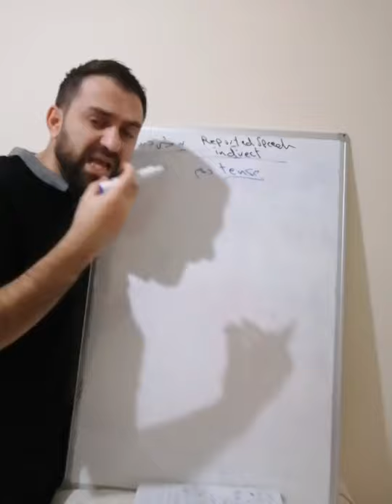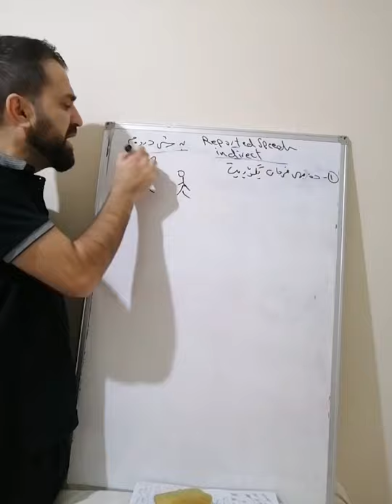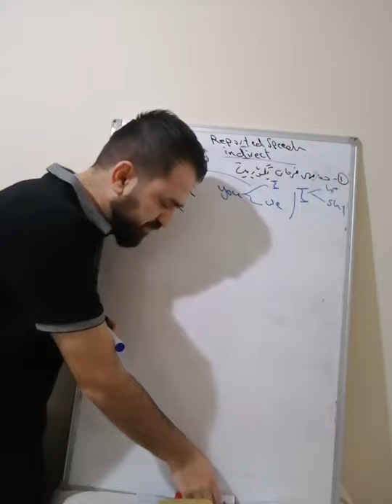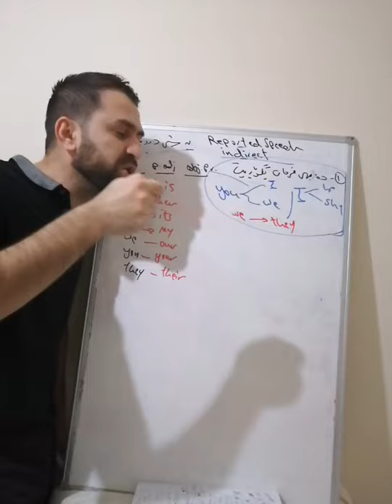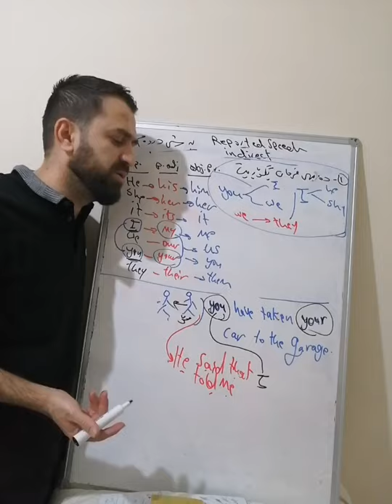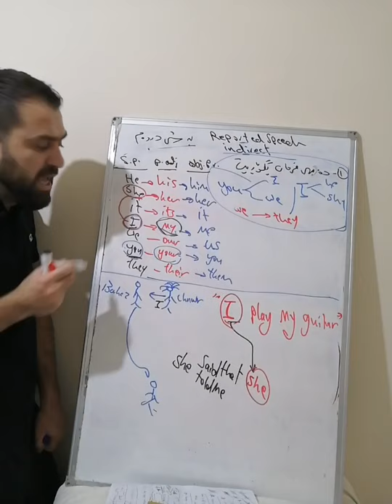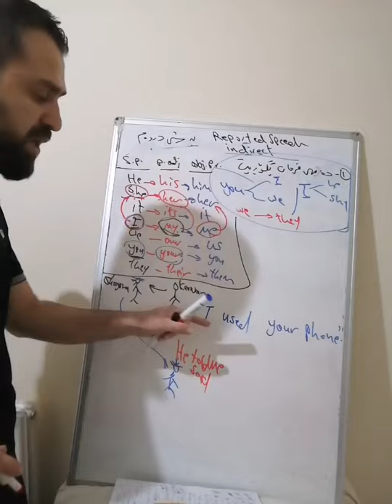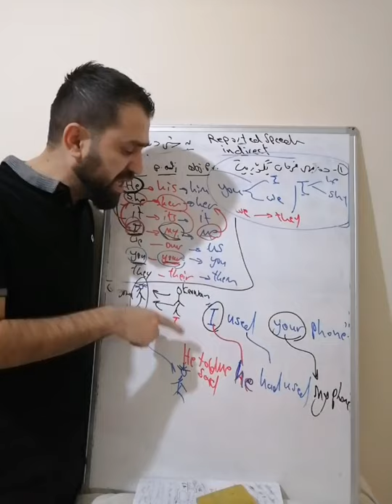Reported speech/بەشی دووەم